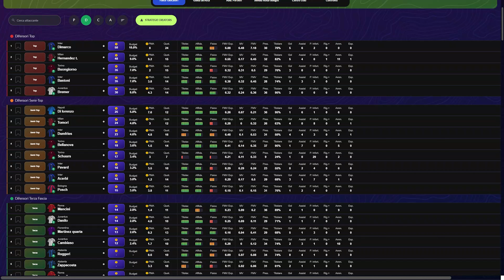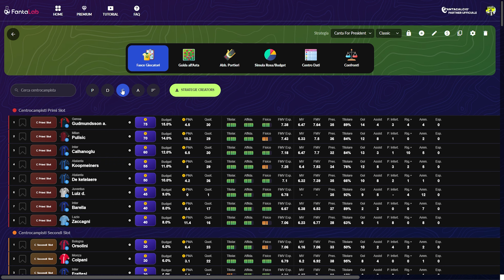PRIMA FASCIA, PRIMI SLOT! CONSIGLI FANTACALCIO 2024-25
E' presto, è caldo e non c'è ancora il listone? No problem, rinfreschiamo la nostra mente con i concetti di fasce e slot e iniziamo a posizionare i big nelle nostre classifiche!

  / lorenzocantariniofficial

SONO SBARCATO SU FANTALAB!
Abbonati per un anno intero attraverso il mio referral e associa il tuo abbonamento youtube, avrai accesso diretto ai miei consigli per l'asta e ai miei consigli settimanali!!!
Attraverso il progetto STARCKS posso unire finalmente le mie 2 passioni, criptovalute e calcio.
Cos'è Starcks? Un progetto innovativo che vi permetterà di entrare dalla porta principale nel calcio del futuro!!!
✅ Siti Maglie Calcio 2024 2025 A Poco Prezzo!
⏺ Con un ordine pari o superiore a 79€ ricevi la spedizione gratuita
Se l'importo del pagamento finale supera i 59 euro, riceverai una divisa da calcio gratuita
Se l'importo del pagamento finale supera 99 euro, riceverai 2 maglie da calcio gratuite (più spedizione gratuita)
Se l'importo del pagamento finale supera 159 euro, riceverai 3 maglie da calcio gratuite (più spedizione gratuita)

La maglia gratuita supporta solo 24/25 e può essere personalizzata (numero e nome) non è necessario che tu le aggiunga nel carrello, basta indicarle nel commento dell'ordine nella pagina di pagamento!
Ma non supporta toppe, maglie retrò e pantaloncini abbinati.